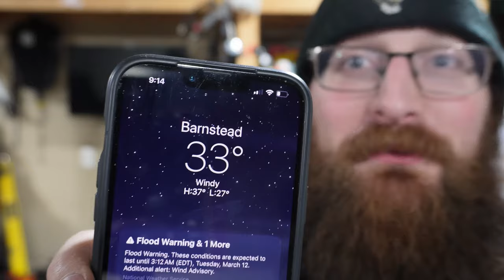Cb450T Ep4 Converting The Tail Back to Stock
I finally tracked down all the parts i need to convert the tail back to the stock form. so a new seat rear fender and tail light assembly was needed. i also attempted to fit a new front tire but ran into issues.